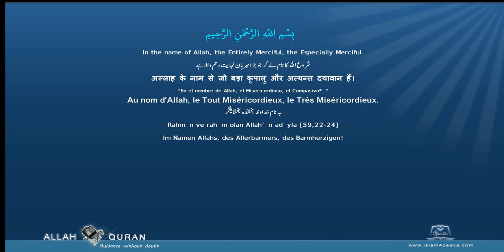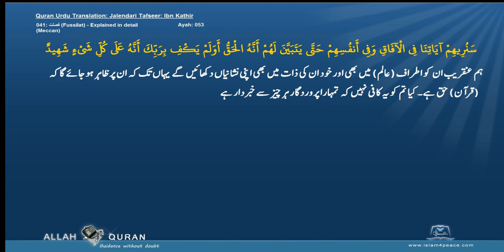Quran Urdu Tafseer Ibn Kathir 041 فصلت Fussilat Explained in detailMeccan